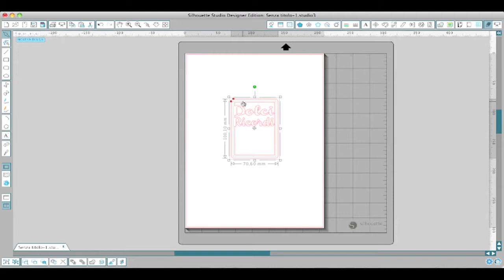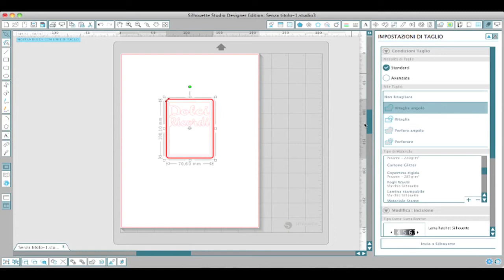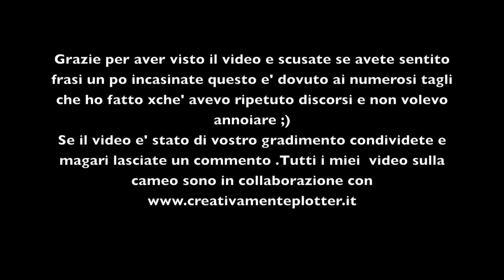Video tutorial in italiano silhouette cameo :impostazioni taglio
Piccola guida come impostare il taglio con silhouette cameo.